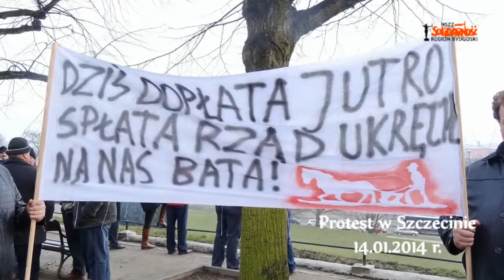Gorący Szczecin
Clip z protestu związkowców NSZZ "Solidarność" Pomorza Zachodniego przed Urzędem Wojewódzkim w Szczecinie przeciwko arogancji nie tylko tamtejszej władzy, ale koalicji Platformy Obywatelskiej i PSL.